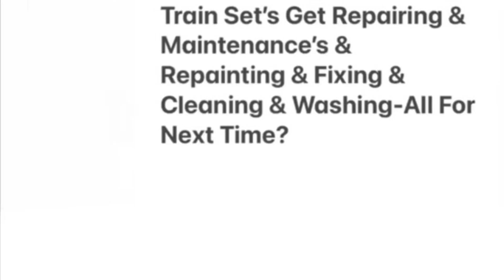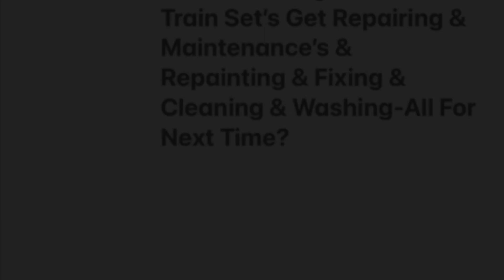Design On30 Al Agnew Wolf Art Train Toy Cowboy Wolves Toy Cowgirl Wolves On Toy Horses Mexican Wolf